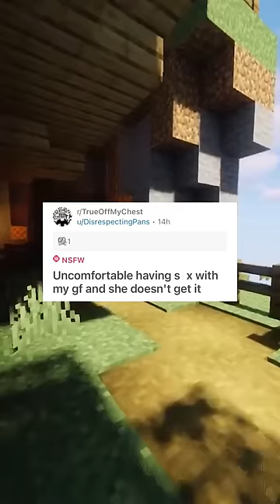shorts reddit askreddit redditstories